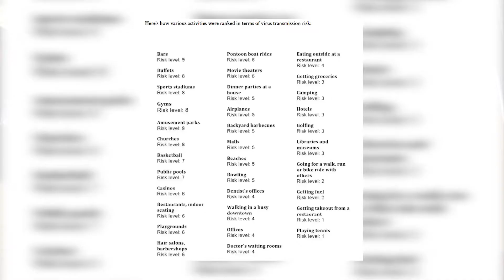Coronavirus risk level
Health experts in Michigan put out a model of risk levels for 36 activities with states reopening.